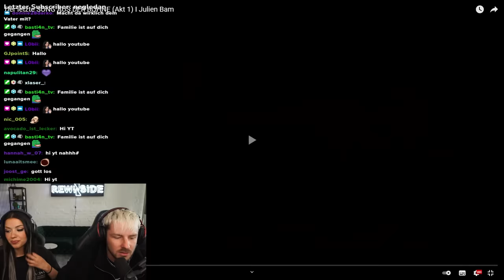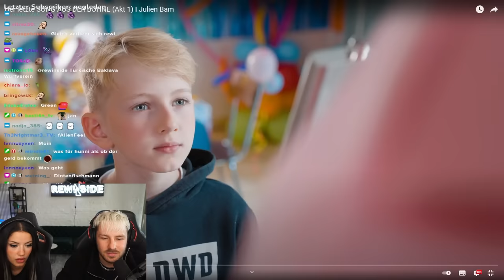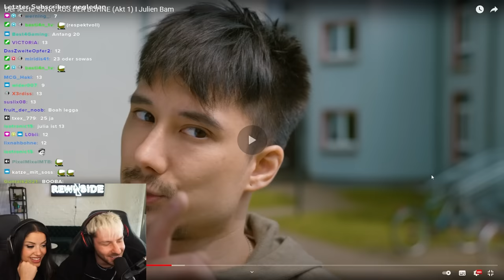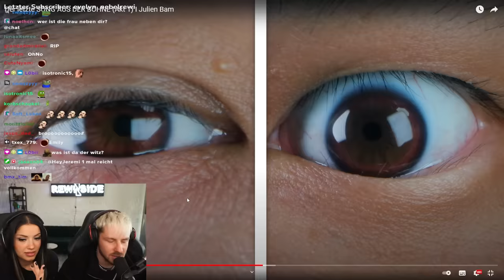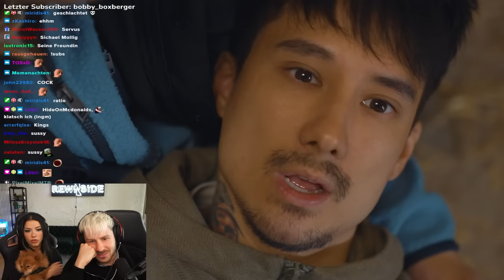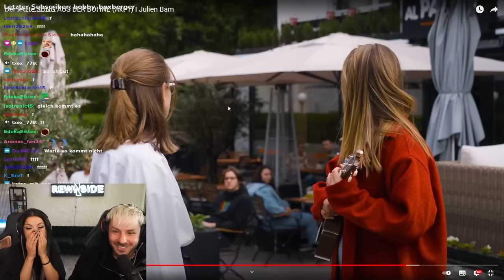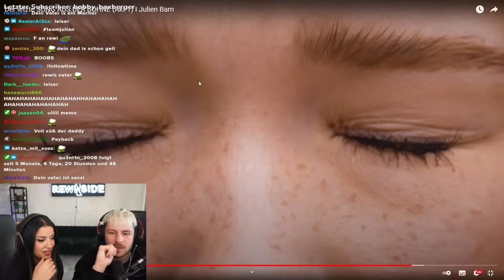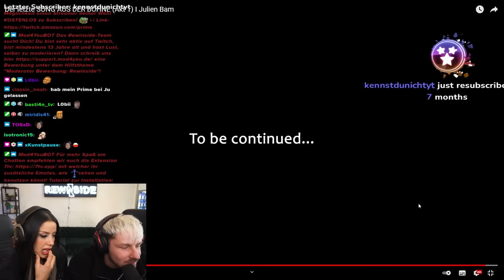JULIEN BAM geht auf FAMILIE - Mein Vater.. React auf SONGS aus der Bohne Akt 1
@julienbam Das hat ein Nachspiel